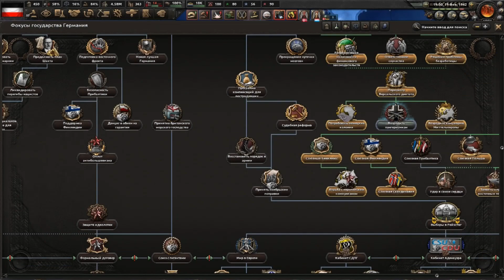Демократична ПЕРЕМОГЛА Німеччини в Hoi4: New Ways - (Фінал)#3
Німеччина в Hoi4: New Ways.
Дивимось, розповідаємо та насолоджуємось!
Приємного перегляду)

Де можна завантажити Мод "New Ways" для Hearts of Iron 4 (v1.11.x)

Опис моду:
Вторая мировая война полна коварства и героизма, великих подвигов и страшных катастроф.

Но что, если бы всё произошло иначе?..

Мод New Ways для Hearts of Iron IV готов ответить на этот вопрос максимально подробно!

Это крупномасштабный проект, ставящий своей целью улучшить оригинальную игру, сделав игровой процесс более насыщенным и интересным. New Ways добавляет в игру новые механики и прорабатывает множество стран, добавляя много новых фокусов, событий и решений — и большая часть из них основывается на реальной истории, переданной в игру во всех подробностях.

С модом New Ways вы сможете увидеть, какой могла быть история XX века... Или сотворить её самостоятельно. Помочь французским анархистам объединить мир в единую коммуну, позволить генералу Санхурхо возродить Испанскую империю, создать турецким пантюркистам государство от Стамбула до Якутска или, наконец, объединить весь мир в Советскую республику Земшария — выбор за вами.

Теги для цього відео:Європейський Союз 1942-го за Німеччину в Hoi4: New Ways - Альтернативна Історія Європи Українською#3